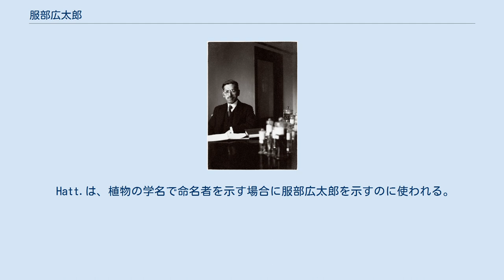服部広太郎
服部 廣太郎（はっとり ひろたろう、1875年5月1日 - 1965年9月30日）は、日本の生物学者。
東京帝国大学講師。
菌類を専門とした。
昭和天皇の生物学の師として知られ、1925年の生物学御研究所の開設に携わった。
徳川義親とも関係が深く、1923年から徳川生物学研究所所長を務める。
服部学園（御茶の水美術学院・御茶の水美術専門学校・アートジム）の創立者でもある。
父、服部親臣は尾張徳川家所縁のある尾張藩士だと言われている。
 1911年に徳川義親が同大学理科大学生物学科に学士入学した際には、講師となっていた服部が口利きをしたとされる。
 1914年、宮内庁御学問所御用掛に任ぜられ、東宮（のちの昭和天皇）に生物学を講じる。
 御学問所御用掛で同僚（歴史の教師）だった。
 1923年、徳川生物学研究所の所長に就任。
その後、昭和天皇による生物学研究所の開設を取仕切り、1925年開設された生物学御研究所の主任に就任。
 廣太郎は屈託のない性格で、面倒見が良く、また功名にも逸らなかったことから、昭和天皇からの信頼が最も厚かった人物の1人とされている。
 Hatt.は、植物の学名で命名者を示す場合に服部広太郎を示すのに使われる。